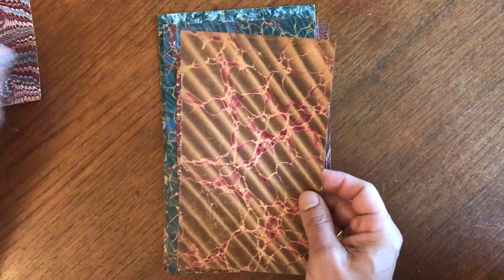Marbled Paper lot 20 sheets c.1830-1890's American European lovely group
Fine collection of twenty (20) original 19th century hand-marbled papers, each a one-of-a-kind example.

Issued c.1830's-90's, most likely United States, perhaps some European or earlier.